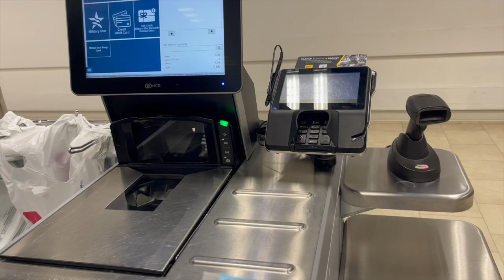PCsing: (part 6) Shipping our car from Germany back to the US +exciting news